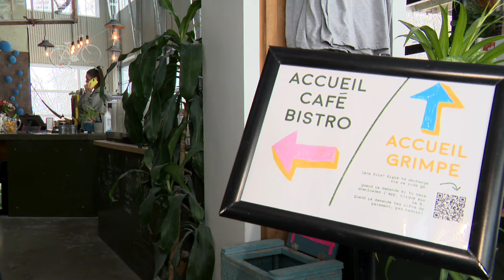Prêt COVID: des PME au bord du gouffre - Reportage